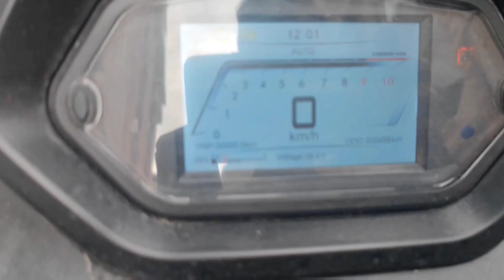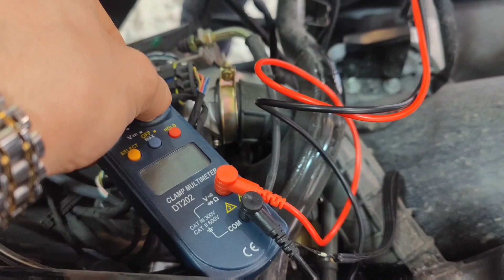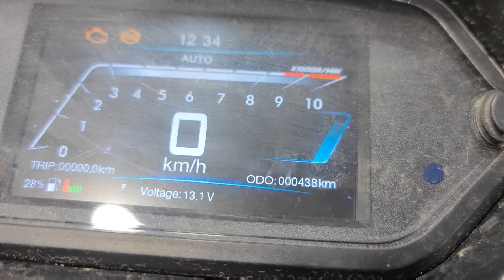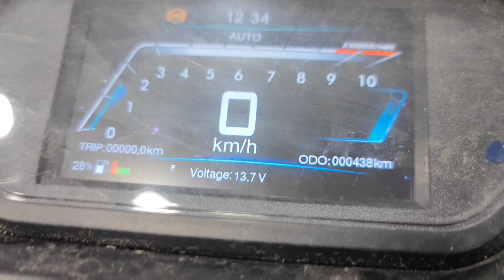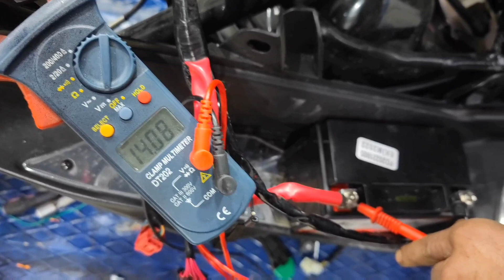ZRX 200 SIFIR MOTOR SARGI VE TESİSAT YAKTI